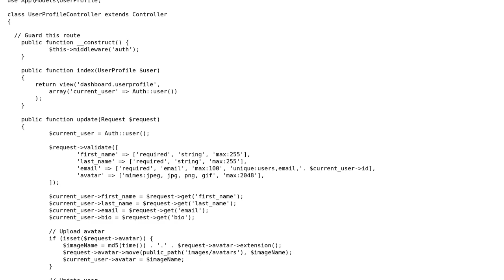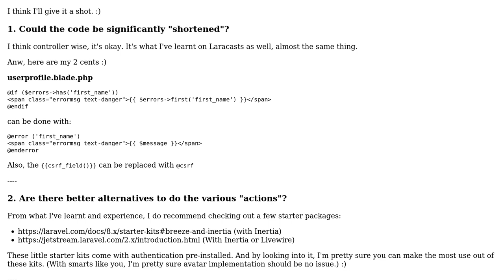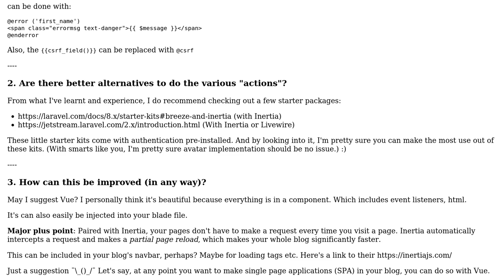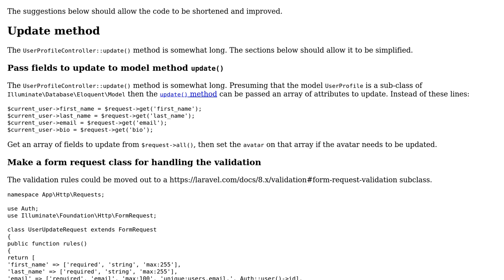Code Review: Laravel 8 registration and login with user profiles (2 Solutions!!)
Code Review: Laravel 8 registration and login with user profiles

With thanks & praise to God, and with thanks to the many people who have made this project possible! | Content (except music & images) licensed under CC BY-SA | Music | Images & others | With thanks to user SAM OnELA user Razvan Zamfir user Digitalam and the Stack Exchange Network Trademarks are property of their respective owners. You are responsible for your own actions.